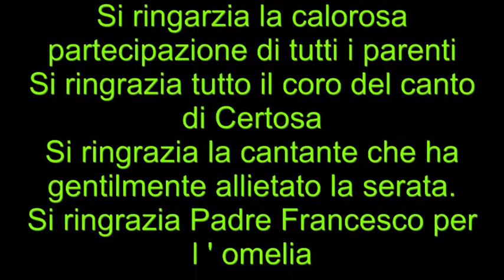Matrimonio Gianluca 24.10.2014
Benedizione del matrimonio di Gianluca e Karem svoltasi nella chiesa di Certosa di Maggiano.